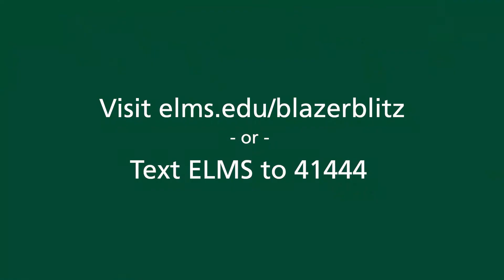A Message from Sr. Carol and Sr. Deirdre - Blazer Blitz 2021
Sr. Carol Allan and Sr. Deirdre Griffin invite you to participate in Blazer Blitz 2021, the college's annual day of giving.